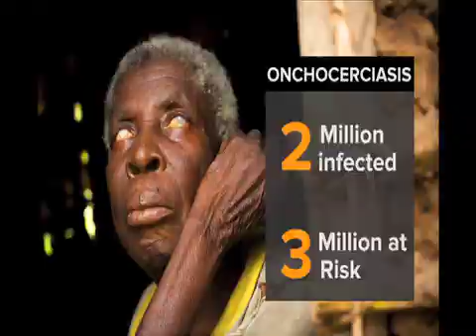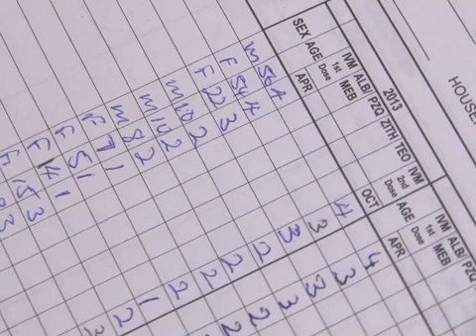Seeing is believing WHO Uganda & Mininstry of Health Production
Onchocerciasis, also known as river blindness, is a disease caused by infection with the parasitic worm Onchocerca volvulus. Symptoms include severe itching, bumps under the skin, and blindness. It is the second most common cause of blindness due to infection, after trachoma.